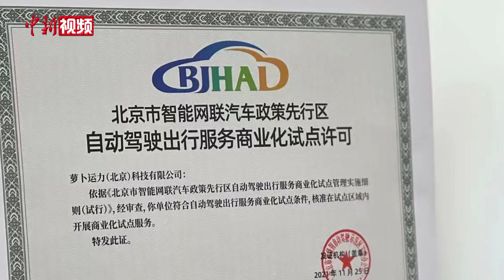自动驾驶汽车在京开启商业化试点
经过在30多个城市、40万人次、超1600万公里的道路测试后，11月25日，百度Apollo开启商业化试点服务，乘客乘坐百度自动驾驶汽车需支付车费。
当天上午，北京市自动驾驶办公室向百度颁发自动驾驶出行服务商业化试点许可，与此同时，北京亦庄一居民使用“萝卜快跑”APP完成首单付费，成为首个体验用户。